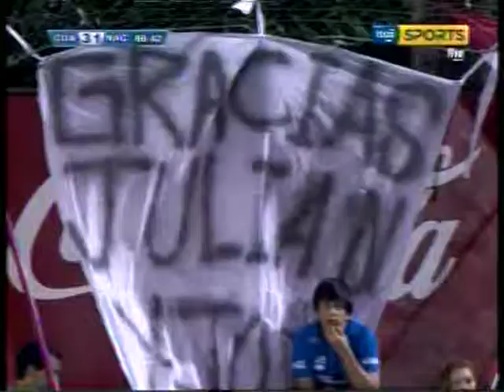Club Guarani vs Club Nacional de Asuncion 2nd half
37 minutesfrom 2nd half of the game betwen Guarani and Nacional,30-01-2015,in the first round of the Paraguayan championship
a good game betwen 2 teams. Guarani win ,haveing more luck in the end